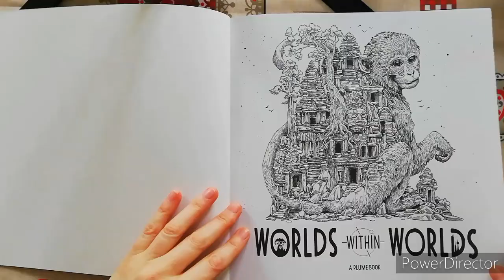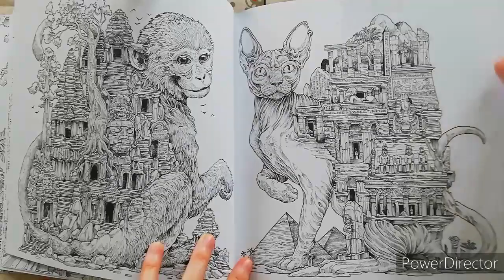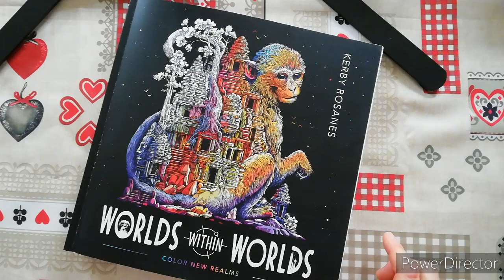Worlds within worlds by Kerby Rosanes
Flip through